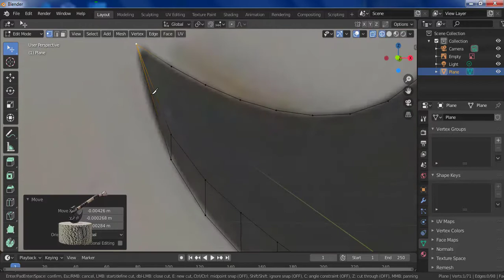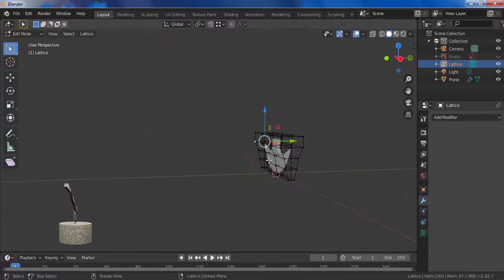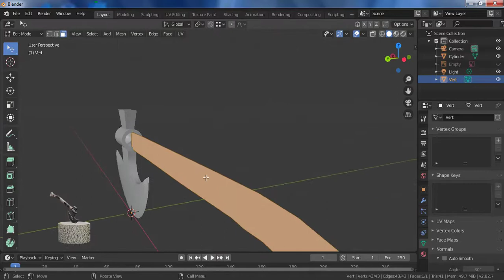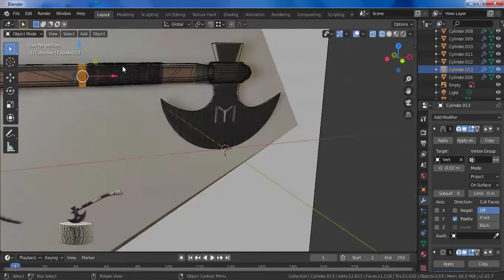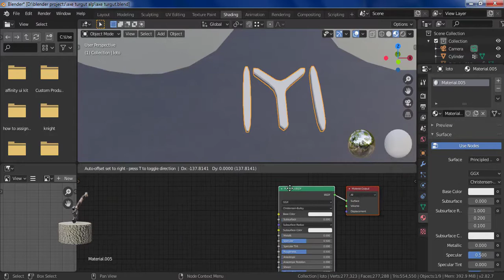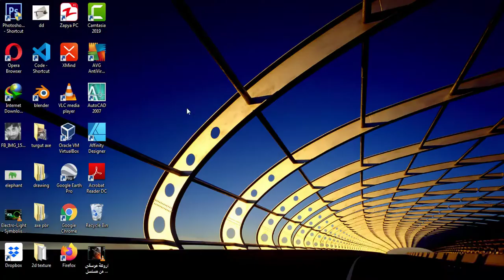turgut alp axe modelling in blender 2.83 (time lapse)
brave turgut(dirilis ertugrul) alp axe made in blender

diriliş ertuğrul turgut alp